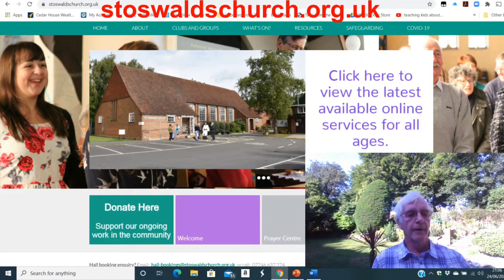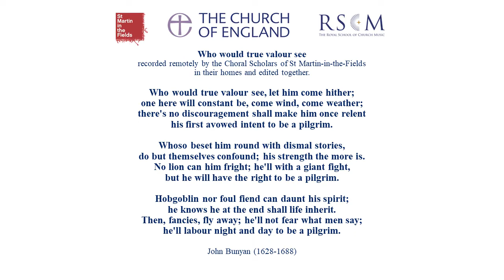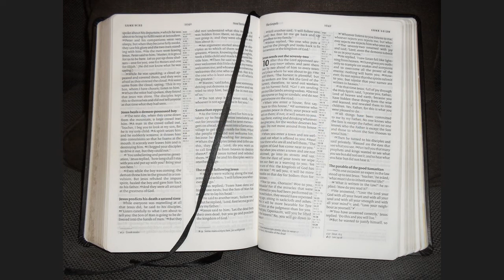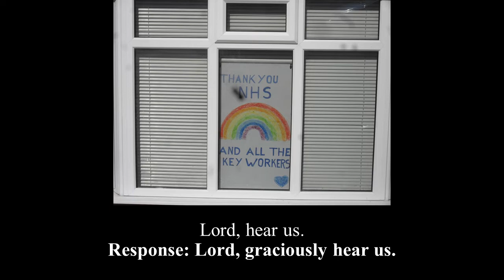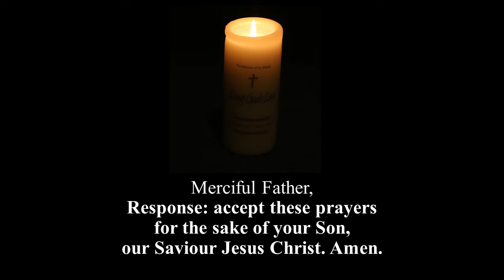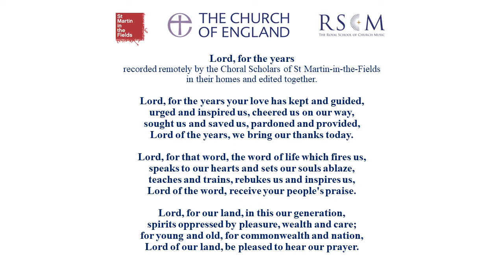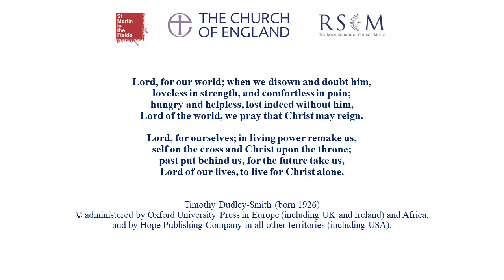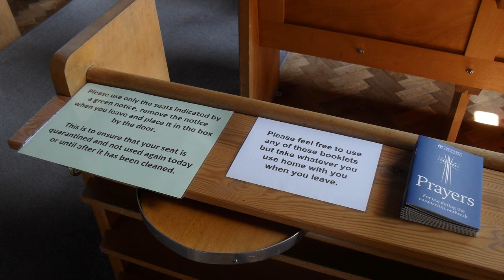St Oswald's Croxley Green Worship for Sunday 28th June 2020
The regular combination of prayers, reading and hymns with a sermon from Tony, using his own experiences to illuminate the story of the calling of St Matthew